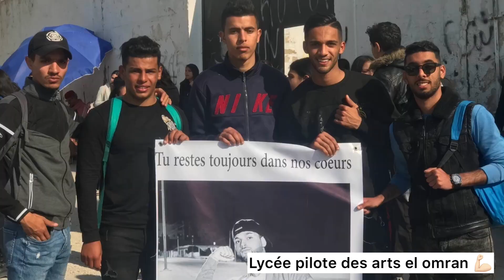Bac sport & bac science 2k20 ... lycée pilote des arts el omran